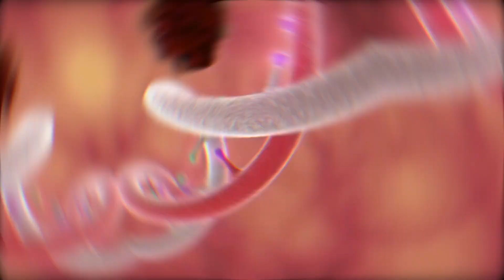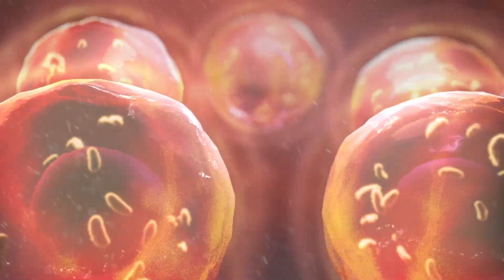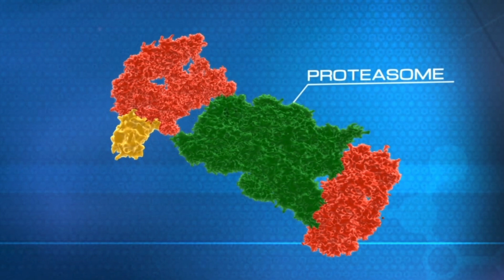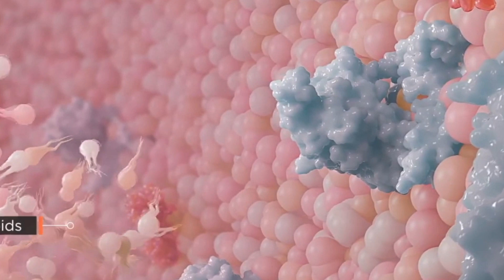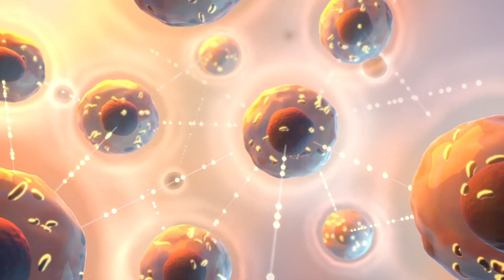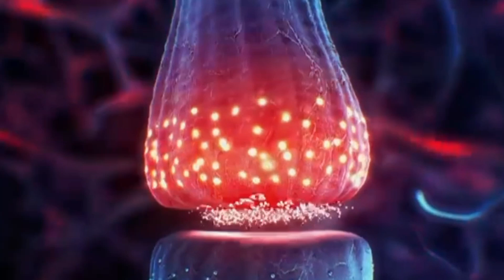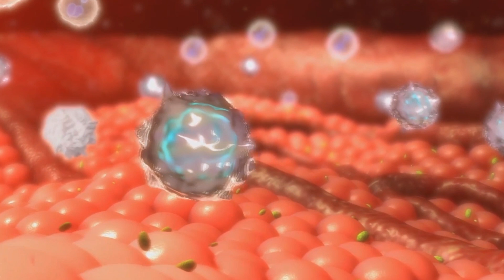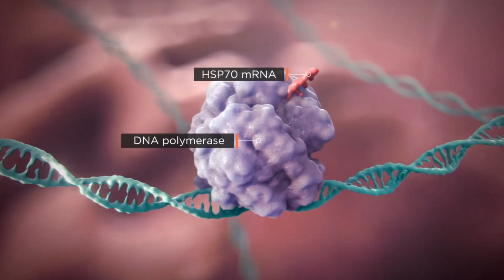Clean Up Your Cellular Junk | Manage Misfolded Proteins & Boost Autophagy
Boost Proteasome, Lysosome and Autophagy Activity... Boost Your Longevity ?

Chapters:
0:00 Intro
1:24 Our Protein Problem
4:31 Your Recycling System
7:35 How to Ramp it up

SHOW LINKS!

WHAT ELSE???